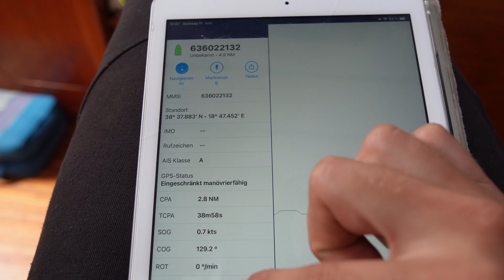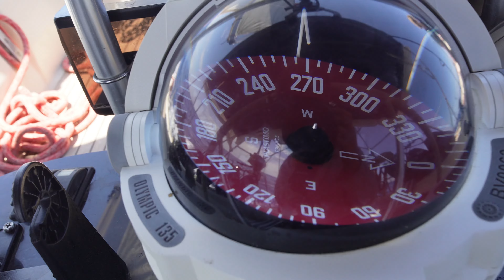Angst überwinden! Unsere ERSTE Nachtfahrt | Karl Ocean Ep.17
Hallöchen, wir waren die letzten Wochen super aufgeregt. Unsere erste Nachtfahrt stand uns bevor, wie wir diese letztlich gemeistert haben? Seht selbst!

Wir sind Eric und Annika, gemeinsam möchten wir mit unserem Segelboot Karl um die Welt reisen.Hier gibt's Geschichten aus unserem Leben, vom Segeln und Mee(h)r 🌊

BE AS FREE AS THE OCEAN

UNTERSTÜTZUNG: Unterstütz unsere Reise finanziell, um weiterhin Videos zu produzieren, ohne euch würde es nicht funktionieren.
Wir sehen euch alle und sind DANKBAR das ihr da seid ❤️

* Alle anderen Nachrichten, gerne in den Kommentaren oder über Instagram

YOGA: Lust mit Annika Yoga zu machen? hier erfährst du mehr: Yoga